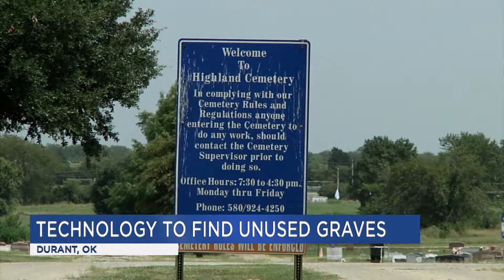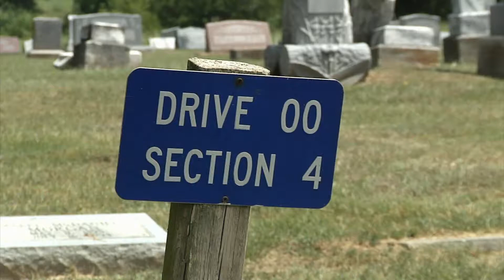Radar to map Durant cemetery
The City of Durant is moving ahead with plans to restore Highland Cemetery by using ground-penetrating radar technology to create an accurate inventory.